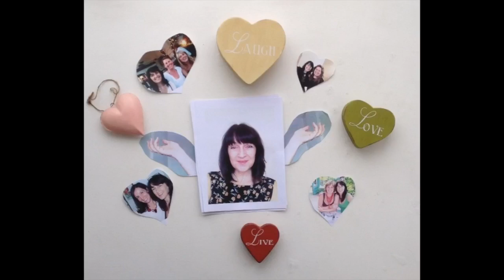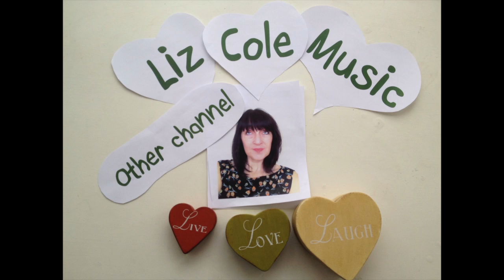Five Facts (about Louis)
Some more Mum for Louis stories in answer to some of your questions in comments and other things I think you'd be interested in.  I might to another one later that is a bit more quick fire in answer to things like How tall is Louis? (6ft 5).

The background music is a song I wrong but without the vocals.  That would be great!  You can also buy a physical copy through my website and I will sign it before I post it off!

I'm sure I don't need to let you know about Louis Channel  - but just in case you came across this video and you don't know Louis: